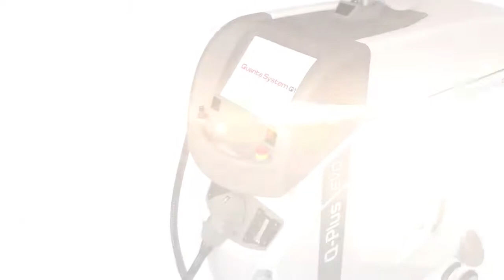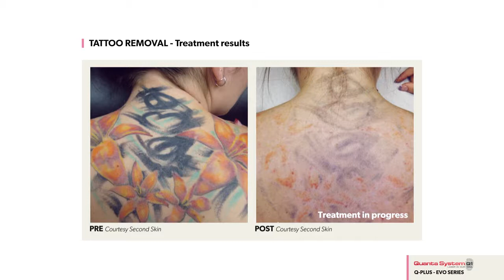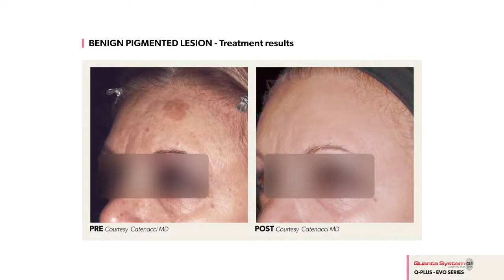Quanta System - Q Plus Series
Seria Q-Plus – EVO Family este o platformă laser disponibilă în 6 configurații diferite, pentru a se adapta mai bine nevoilor fiecărui utilizator și pentru o versatilitate maximă. În același sistem este posibil să introduceți până la două surse de laser diferite: Q-Switched pur sau hibrid Q-Switched / Pulsed.

Seria Q-Plus este soluția ideală pentru a efectua o gamă largă de tratamente, printre care: îndepărtarea leziunilor benigne pigmentare, îndepărtarea tatuajelor, refacerea pielii, leziunile vasculare și tratamentele pentru îndepărtarea părului.